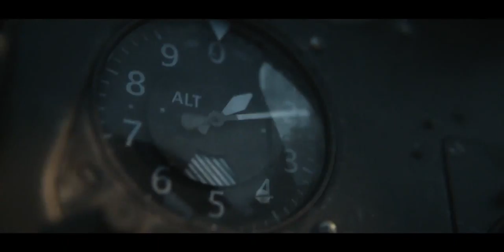Call of Duty Vanguard Official Reveal Trailer